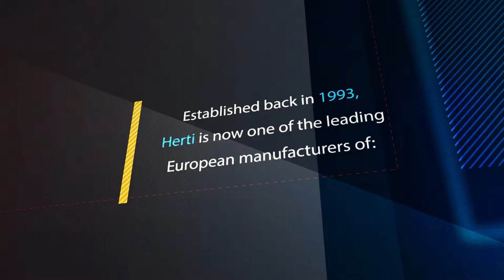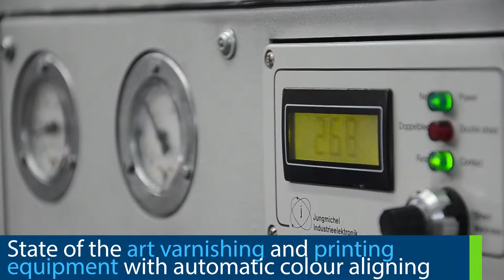Product movie Fixed